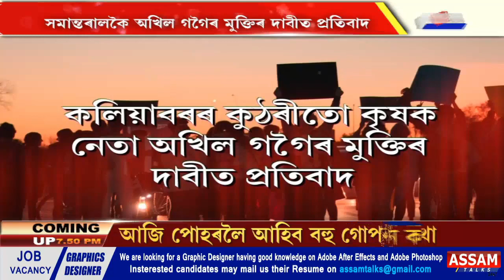পুনৰ আৰম্ভ হৈছে ‘কা’ বিৰোধী আন্দোলনI ৰাজ্যৰ ভিন্ন প্ৰান্তত দল-সংগঠনৰ প্ৰতিবাদI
পুনৰ আৰম্ভ হৈছে ‘কা’ বিৰোধী আন্দোলনI ৰাজ্যৰ ভিন্ন প্ৰান্তত দল-সংগঠনৰ প্ৰতিবাদI সমান্তৰালকৈ অখিল গগৈৰ মুক্তিৰ দাবীত প্ৰতিবাদ